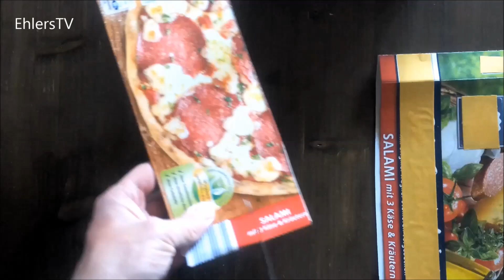DIY Smartphone Docking Station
How to make your own smartphone docking station using a pizza box.
I bet you have several empty pizza boxes lying around in your house at this very moment. Take one (or two), cut it , fold it and:
Congratulations, you just made a tasty looking DIY holder for your charging smartphone !

HAVE FUN !!!